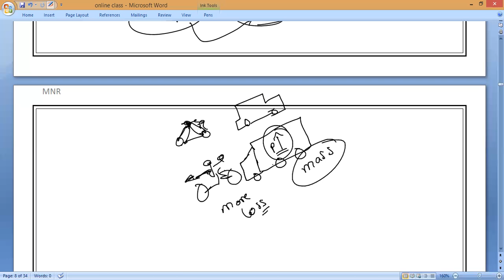MOMENTUM/Linear MOMENTUM-2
It is easier to stop a tennis ball than a foot ball, when both are moving with the same velocity. This is because the foot ball has a larger mass than does the tennis ball. A bullet fired from a gun can easily get embedded in a wooden block. If the same bullet is thrown by hand, it cannot penetrate the wooden block.